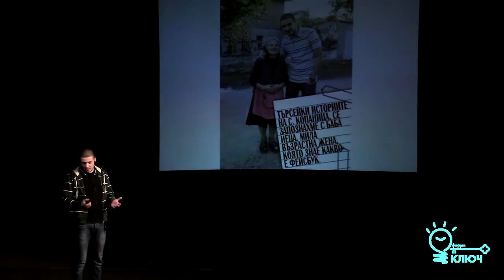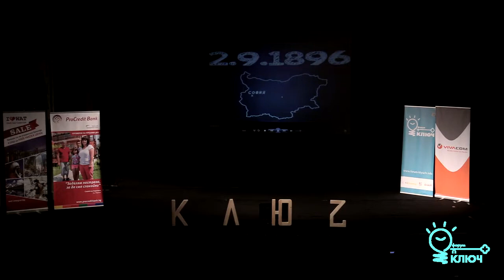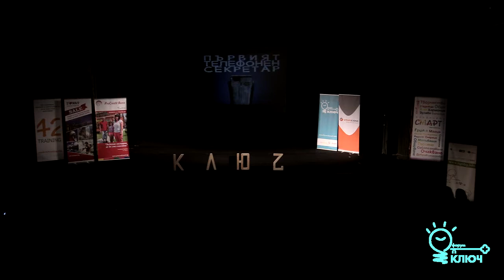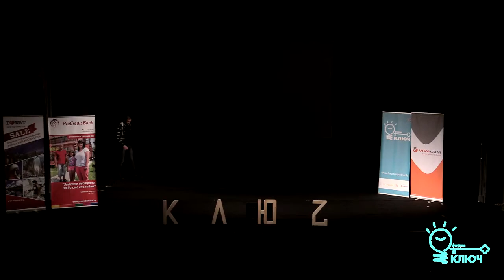Марио Мишев на Форум КЛЮЧ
Марио Мишев и Българска история споделят промяната на Форум КЛЮЧ